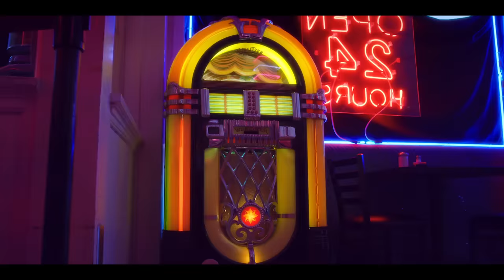Queen Naija - Butterflies Pt. 2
Music video by Queen Naija performing Butterflies Pt. 2.